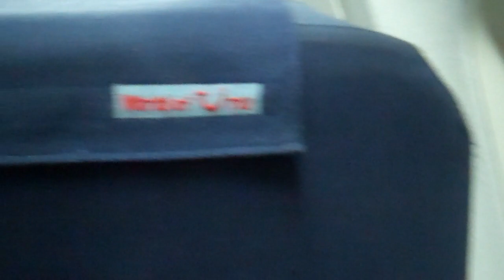72 The Passengers walking to their seats - 24th August 2011, Holiday 2011 (23:16)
The passengers are still boarding the plane